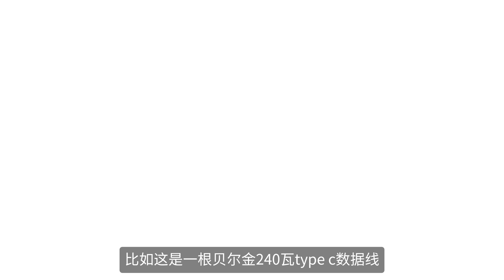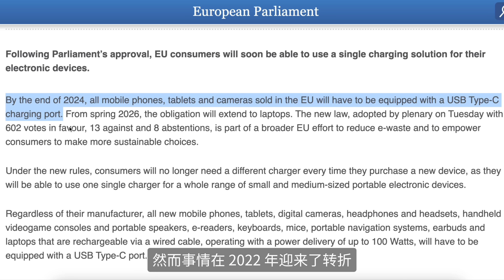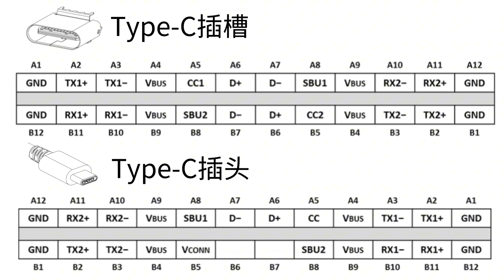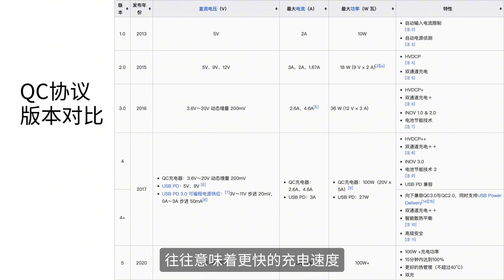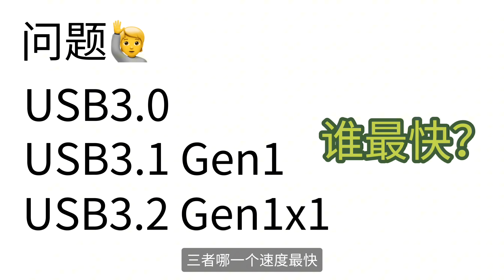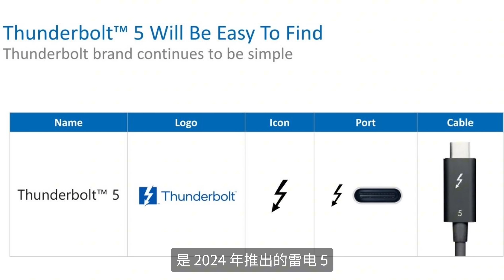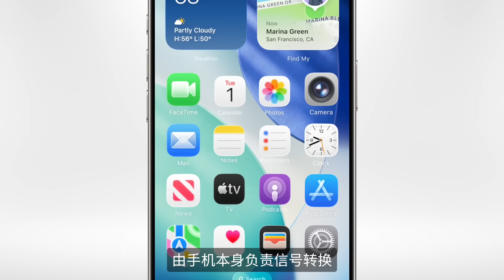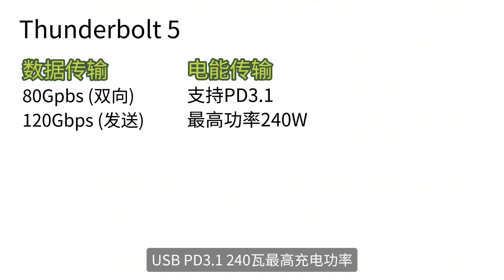为什么同是USB-C却不能充电？看似一样的C口数据线原来大不同！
感谢您耐心观看，您的肯定与鼓励将支持D1科技站制作更多优质内容。

片中矢量图出处
作者 Fred the Oyster

章节
0:00 前言
1:50 Type-C硬件差异
3:32 Type-C数据线核心功能
3:58 Type-C电能传输
5:58 Type-C数据传输
8:30 Type-C信号传输
10:37 全功能Type-C数据线
11:20 结语